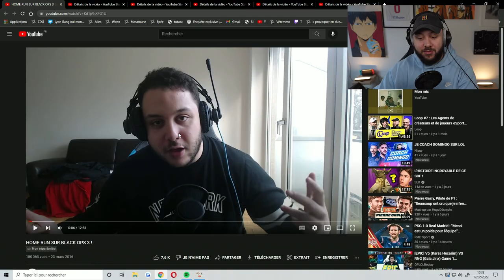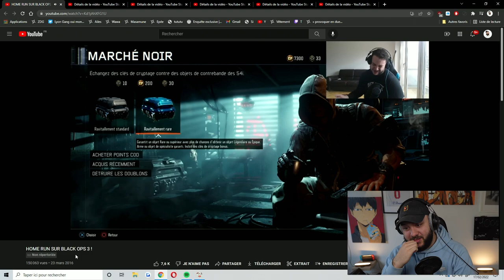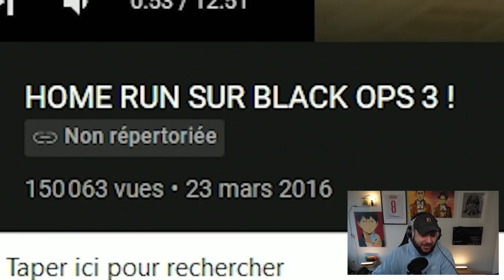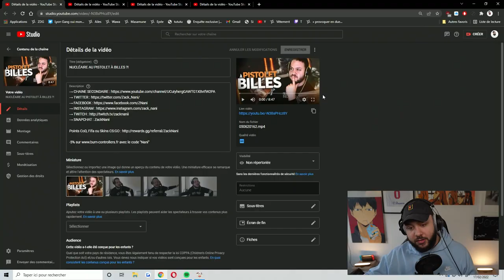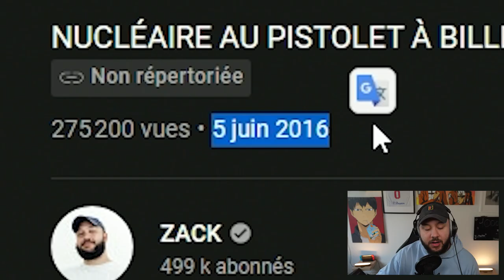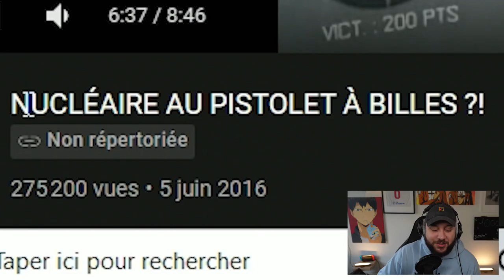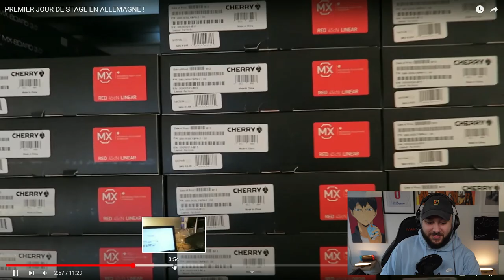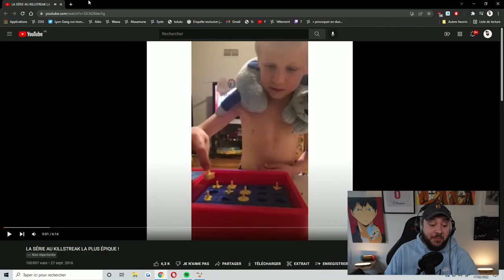je regarde mes vieilles vidéos… (c’est insoutenable)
Oui les amis je suis allé dans les bas fonds de ma chaîne YouTube